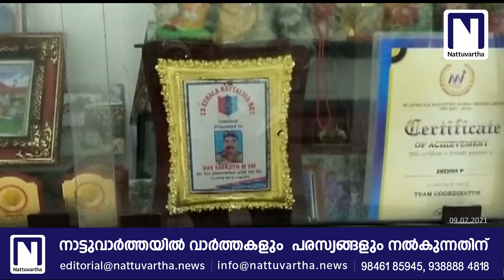നാടിന്റെ നൊമ്പരമായി സൈനികൻ ശ്രീജിത്തിന്റെ വിയോഗം